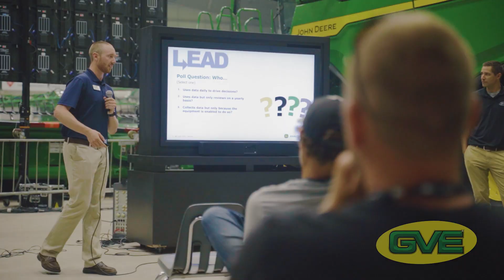LEAD 2020 feat the new John Deere X9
LEAD is an acronym for Leading with Economic and Agronomic Decisions. John Deere continues to lead the agricultural industry with technology, and LEAD events give you a chance to learn more about how to make better decisions with data, connect with farmers, and celebrate the innovation of farming.